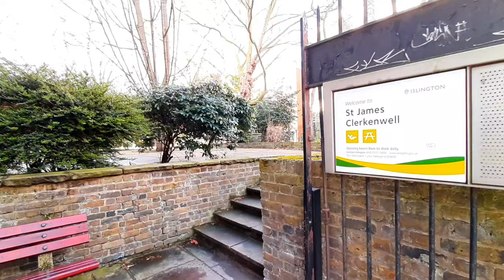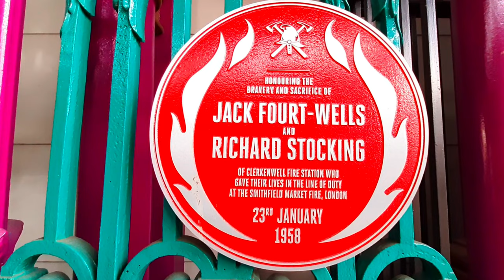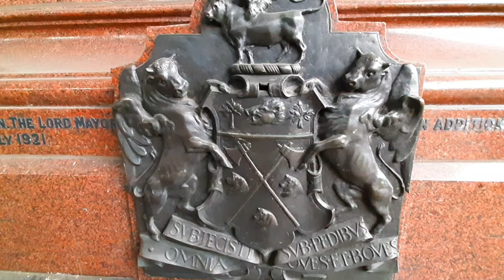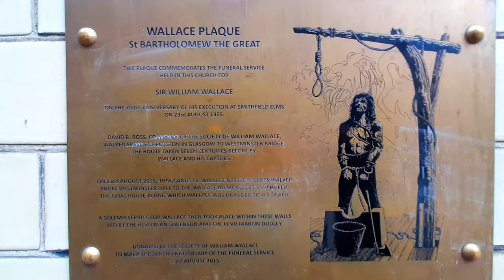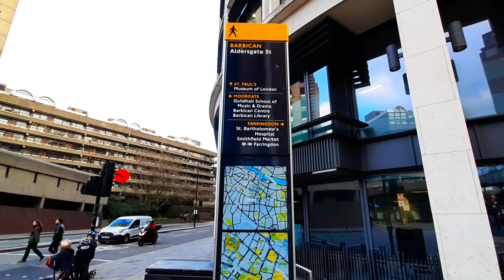🇬🇧 Walk in Farringdon, Smithfield Market & Barbican London | United Kingdom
London walks around FARRINGDON Place
 - Farrindon Station,
 - Smithfield Market,
 - Smithfield Rotunda Park,
 - St Bartholomew the Great,
 - Barbican